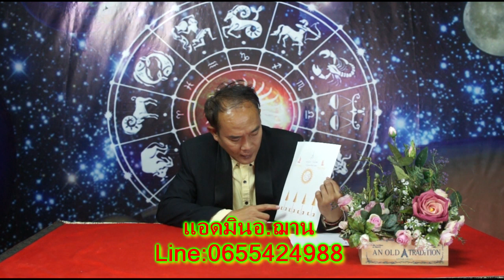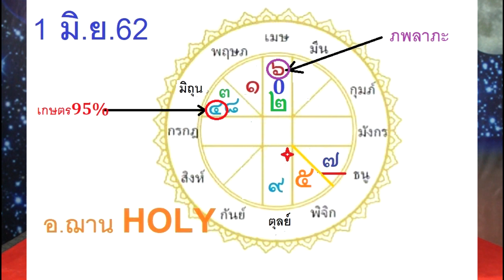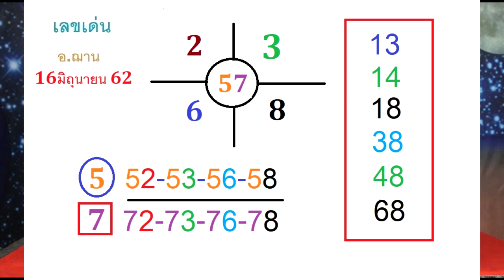เลขนำโชคจักรราศีอ.ฌาน งวดวันที่ 16 มิถุนายน 2562 โดยอ.ฌาน HOLY